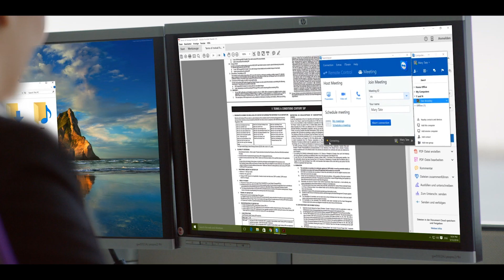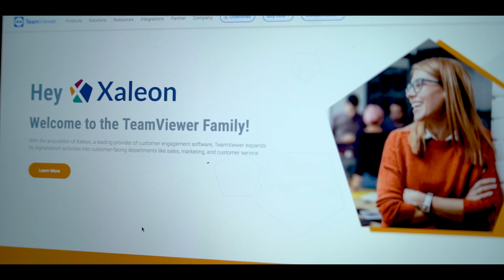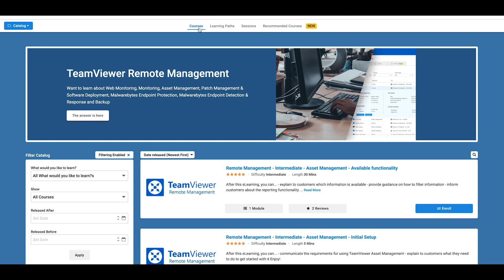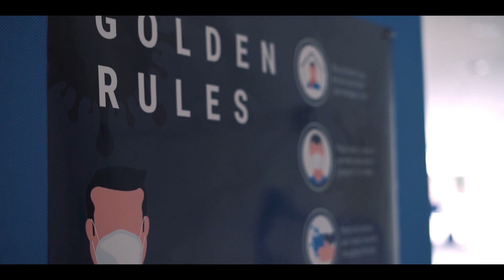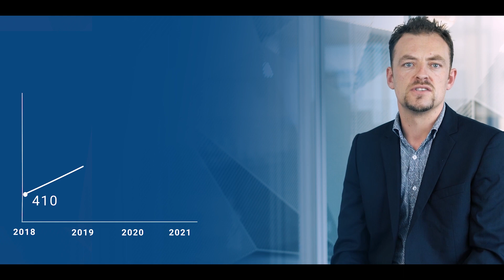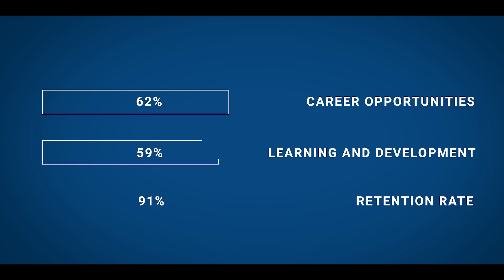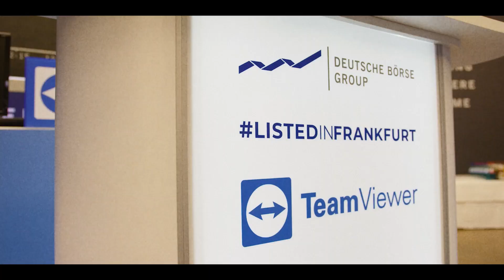Employee Experience - Award Winning Case Study - Europe 2021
Taken from European Customer Centricity Awards 2021

See the impact that a winning employee experience can have on your business!

In this award-winning case study, we showcase TeamViewer that transformed the way they engage and support their employees, resulting in increased employee satisfaction and productivity.

Learn how they leveraged technology, communication, and employee feedback to create a workplace culture that is both inclusive and empowering.

Don't miss out on the chance to get inspired and learn how you can improve your own employee experience!